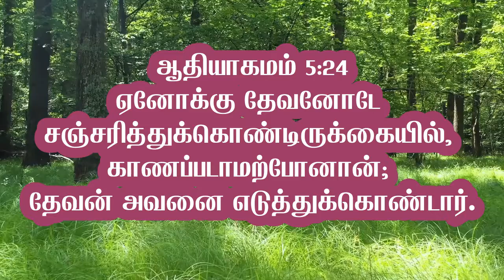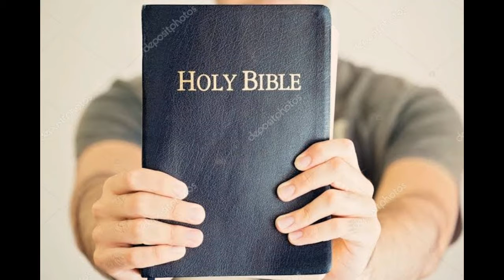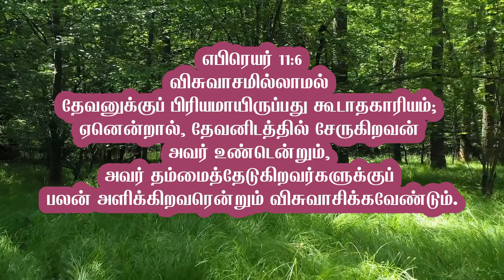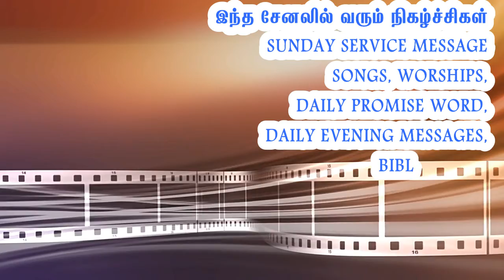11/07/2020/ EVENING MESSAGES மாலை நேர செய்தி TAMIL MESSAGE:- தேவனோடு சஞ்சரிக்க வேண்டும்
TAMIL  message :- 11/07/2020 மாலை நேர செய்தி